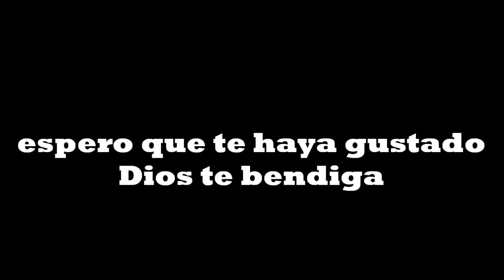expo estetica 2017 los payasos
en este video puse casi todo lo que no pude poner en el video original.
En instagragram busquemen como arte_con_0 tengo
tweter pero no lo uso